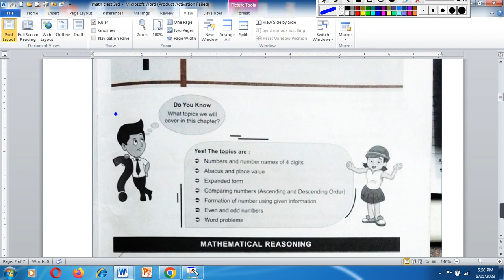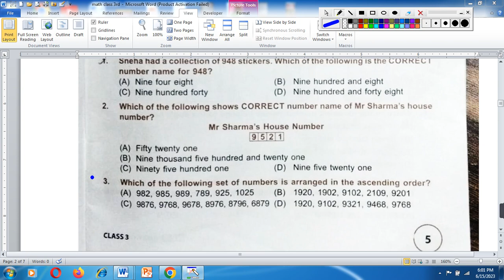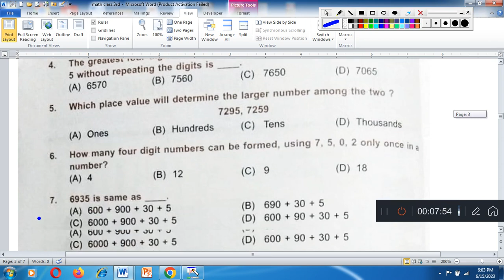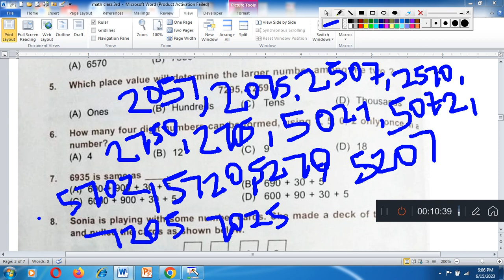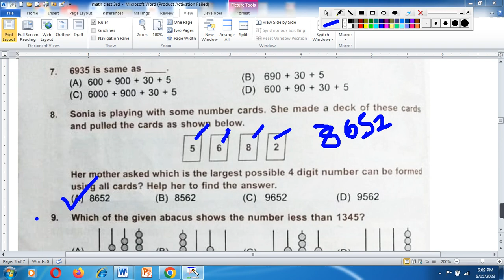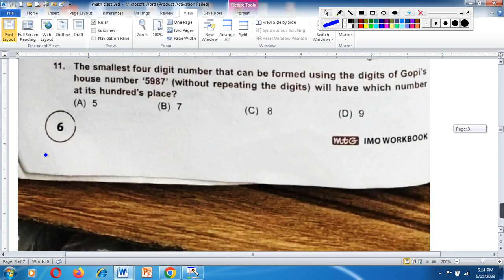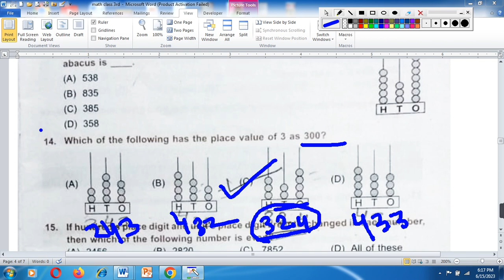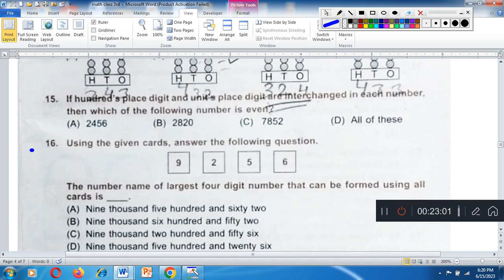IMO National Mathematics Olympiad Class - 3 | C - 1 | Number Sense | Sample paper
Class 3rd Maths Olympiad Chapterwise Practice Set